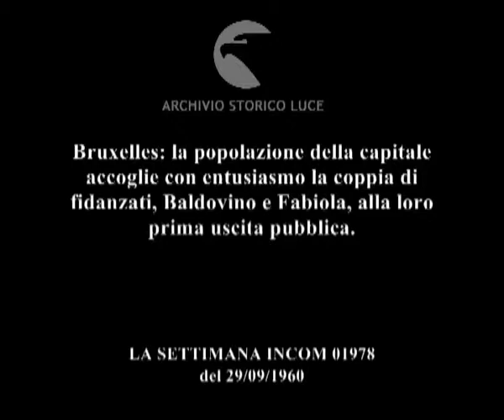Il Belgio impazza.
Bruxelles: la popolazione della capitale accoglie con entusiasmo la coppia di fidanzati, Baldovino e Fabiola, alla loro prima uscita pubblica.
   Descrizione sequenze:Baldovino e Fabiola seduti sul sedile di un'automobile decappottabile salutano la folla che li saluta numerosa ; agenti di polizia belgi cercano di trattenere la fola entusiasta ; Baldovino e Fabiola depongono una corona di fiori sulla tomba del Milite Ignoto ; Fabiola e Baldovino all'interno di una chiesa addobbata con fiori ; corteo di automobili sfila per le strade di Bruxelles ; folla corre seguendo l'automobile a bordo della quale si trovano i due fidanzati ; Fabiola e Baldovino firmano dei documenti ; i due fidanzati salutano la folla dal balcone del palazzo reale ; folla saluta agitando la mano ;